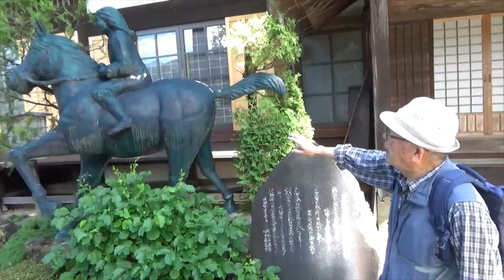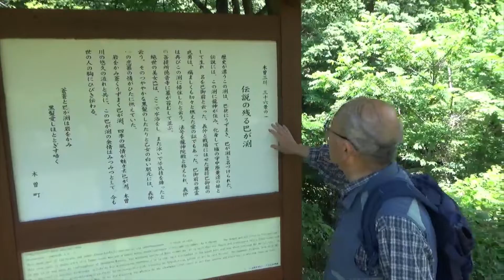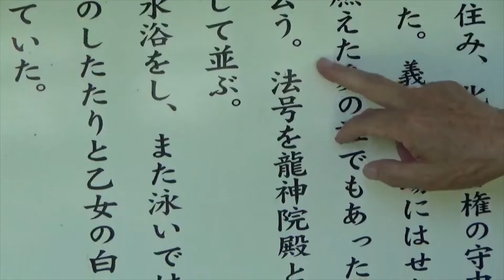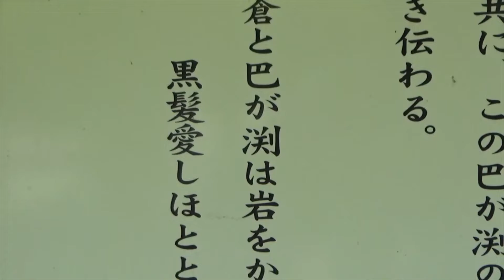ふるさと歴史講座 「巴御前乗馬像と山吹山のふもと木曽川が巴状に渦を巻く巴淵」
巴御前乗馬像と山吹山のふもと木曽川が巴状に渦を巻く巴淵
撮影場所
巴御前乗馬像